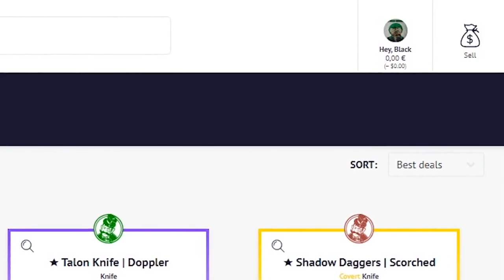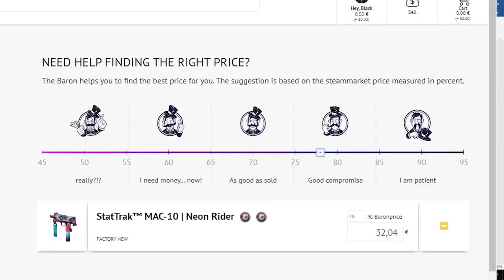ESTE BUG PUEDE ROMPER CSGO | LOS MEJORES CLIPS DE CSGO EN REDDIT #112